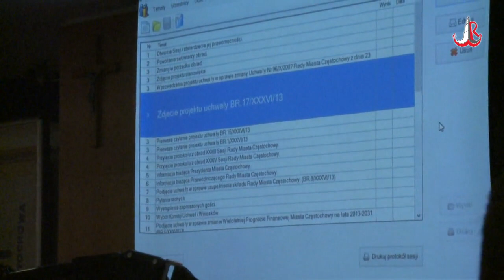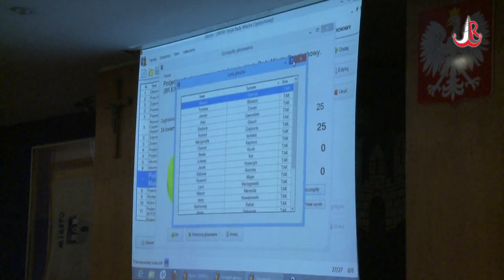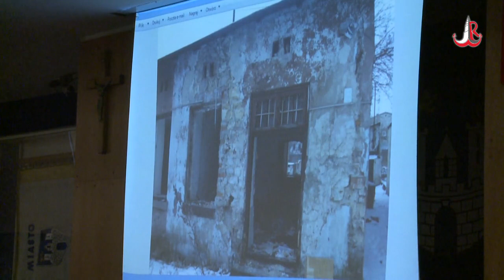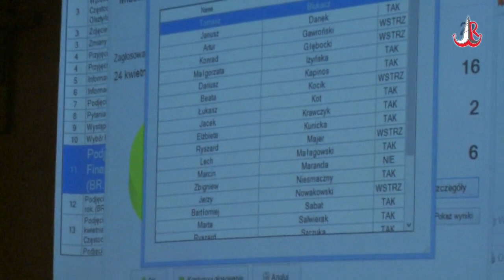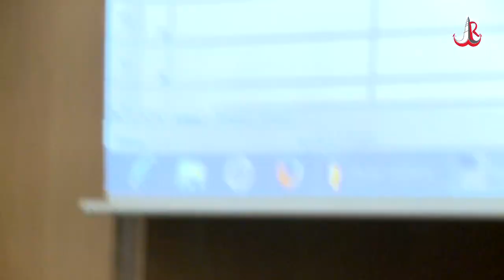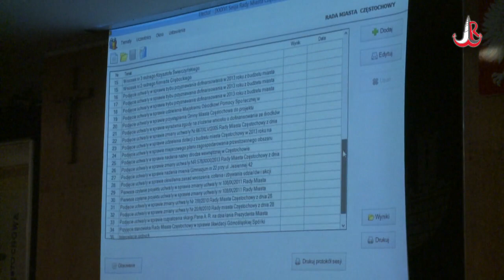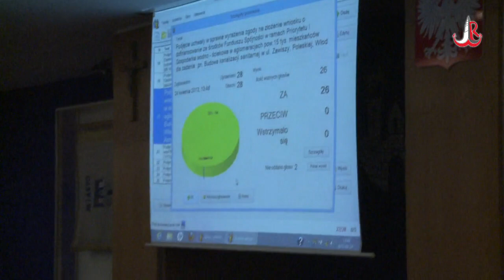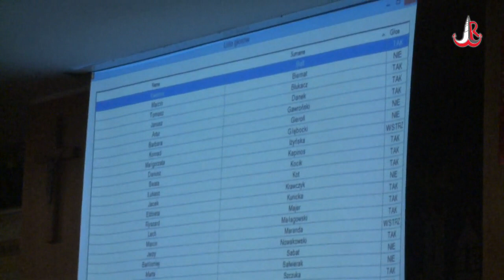Na sesji: Pełne nagranie z 24.04.2013 r.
Pełne nagranie z sesji Rady Miasta Częstochowy z dnia 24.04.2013 r.